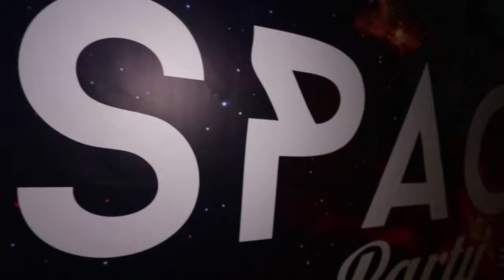INAUGURACIÓN NEW SPACE PARTY 22FEB18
Shiver Beat es la mayor fiesta realizada en Donostia - San Sebastián, Gipuzkoa. Una mezcla de música increíble, colores, animadores, alcohol y desfase en un ambientazo brutal.

Únete a la LaNocheShiver